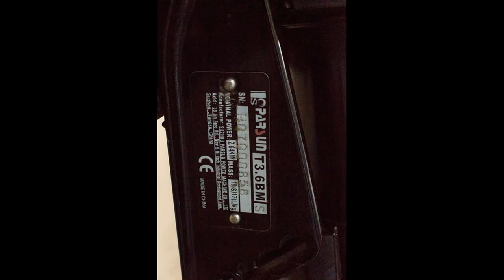P71272 - Parsun 3.6hp Boat Motor WORKS 100% Starts Easy Runs Well. PICKUP COFFS HARBOUR